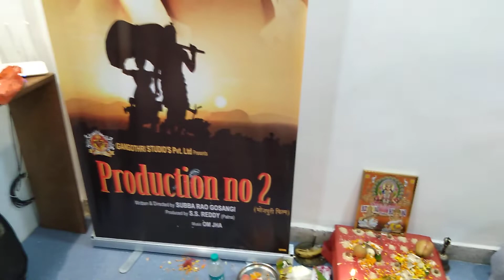Ritesh Pandey ki naye Film ka muhrat Mumbai me